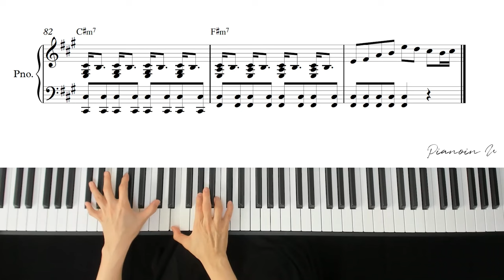NewJeans (뉴진스) 'Bubble Gum'/ Piano Cover / Sheet